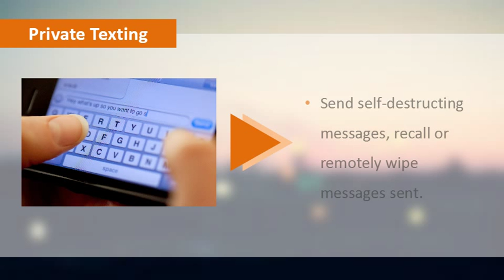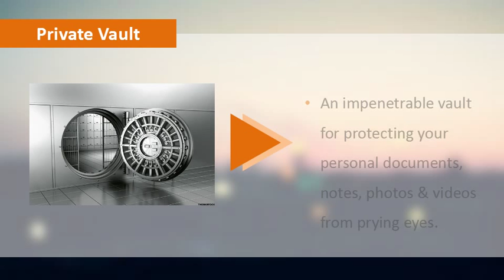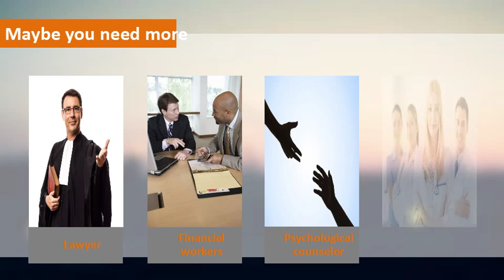2017 An absolute tempering of an App【Free！】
Do you use What’s App? Have a banking app on your phone? How about email? Do you have X-rated videos on your phone? If you’ve answered yes to 2 or more of the above questions, then do you feel safe just leaving these apps available on your phone?
To keep the apps on your phone safe, you need a phone app lock and you need to start now!